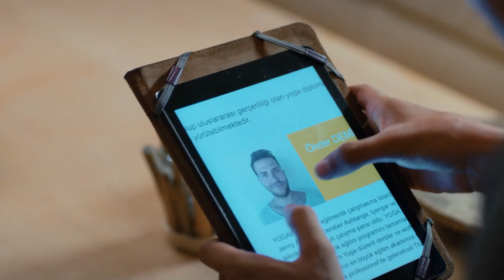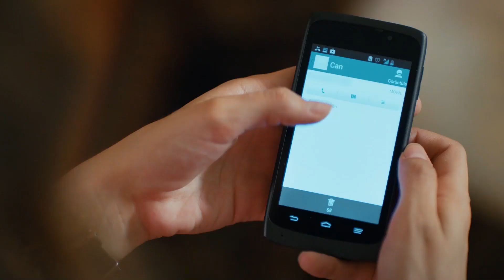Can Is Upset That Kainat Is With Ege | Runaway Brides Episode 22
Can Is Upset That Kainat Is With Ege. CAN IS UPSET